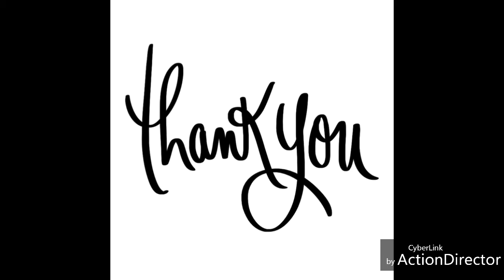🐕 Too Cute 🐕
Omg this video is so Cute 😍 Always Remember LOVE ONE ANOTHER DON'T JUDGE ONE ANOTHER 🐕❤️🧡💛💚💙💜🐕